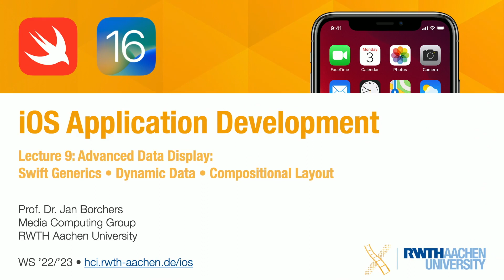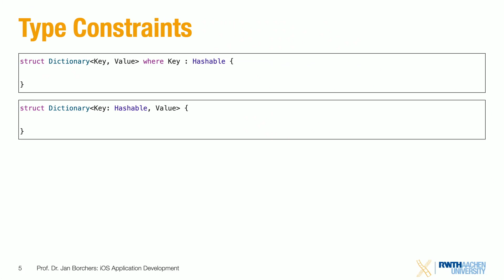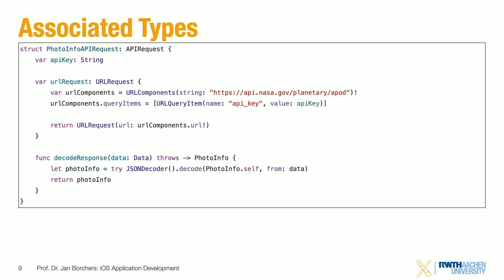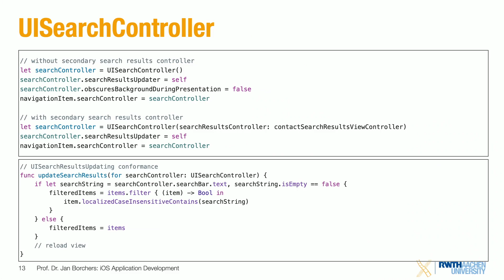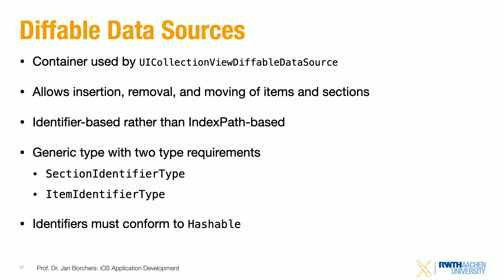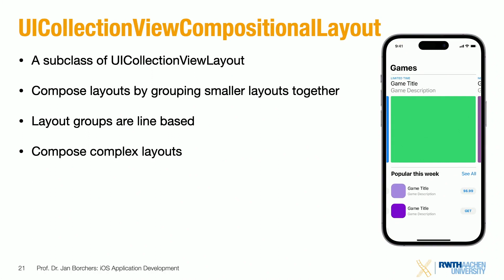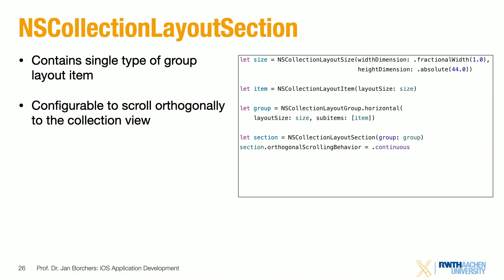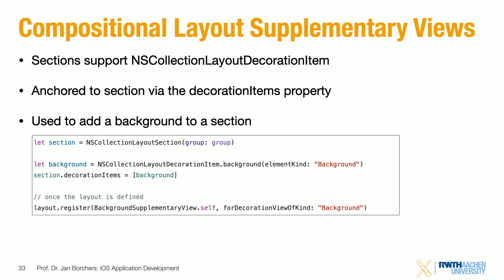iOS Application Development '22 • Lecture 9 • Swift Generics, Dynamic Data and Composit Layout